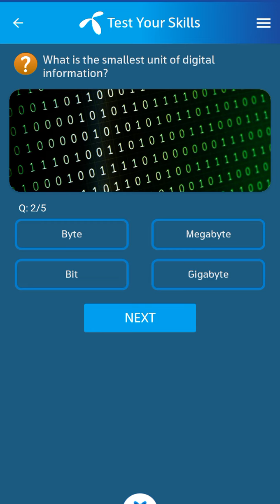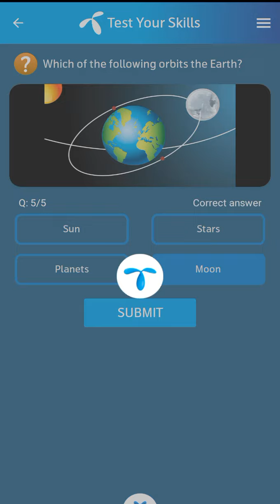2 August 2024 Telenor Questions and Answers | My Telenor Questions Today | General Knowledge MCQs